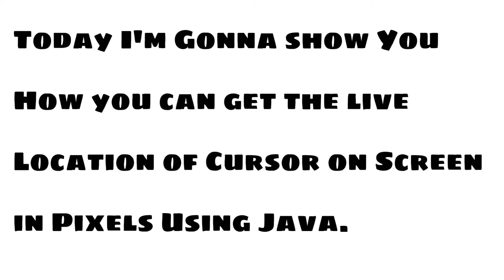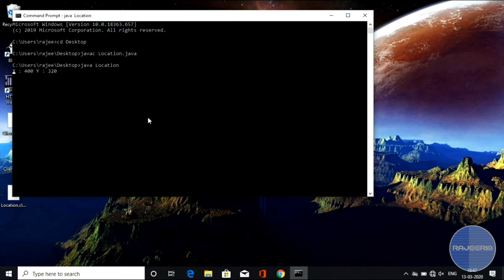How to get Cursor position on Screen using Java? | RajeeRim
So I'm uploading video after such a long time. Sorry for that. Now getting into the topic. Today I'm gonna show you how to get the cursor location on screen using java. The location is represented by x and y coordinates and it updates continuously so as soon as you move the cursor, you will get the updated position or you can say "live position" of cursor.
Commands for compiling and executing java program:-
WARNING:- Before you start, make sure you have downloaded the JDK (Java Development Kit) from official site of oracle, otherwise the commands will not work.

1) cd %FileLocation%
2) javac %file.java% (Don't forget to write .java extension)
3) java %file%

Replace the %% with your files and location of files.
For ex:-
cd C:\Users\Rajeerim\Desktop

Also Watch : How to print sum of three integers using Java (For begginers) | RajeeRim